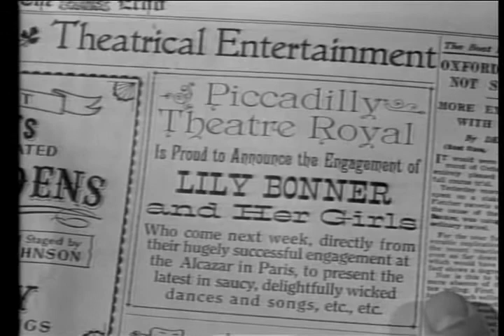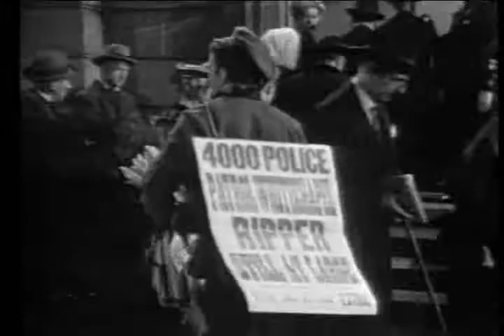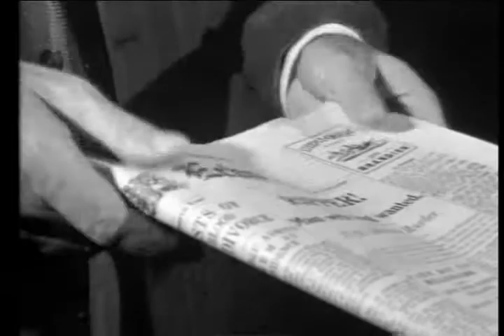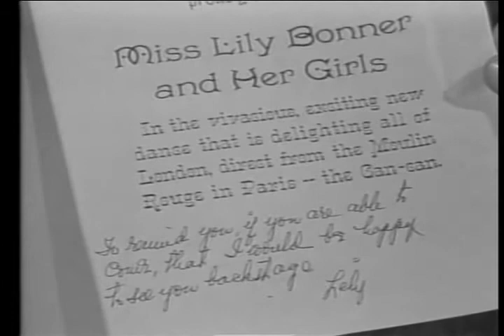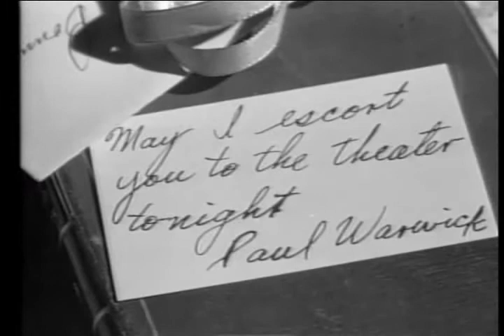MAN IN THE ATTIC | 1953 | Jack Palance | Thriller | Full Movie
Man In The Attic (1953) Jack Palance

Jack the Ripper's rampage has all of London gripped in fear -- no matter how many constables patrol the streets, streetwalkers continue to turn up dead. On the night that a fourth woman is killed, the mysterious Slade (Jack Palance) rents out the attic of William and Helen Harley. Later, he meets their niece, Lily Bonner (Constance Smith), an actress. While he intrigues her, his behavior and obsessions arouse suspicion that Slade could be Jack the Ripper -- and Lily his next victim.